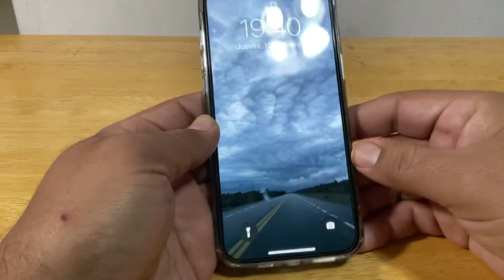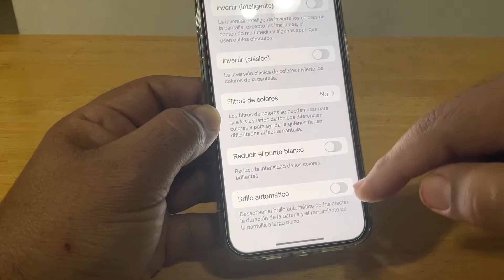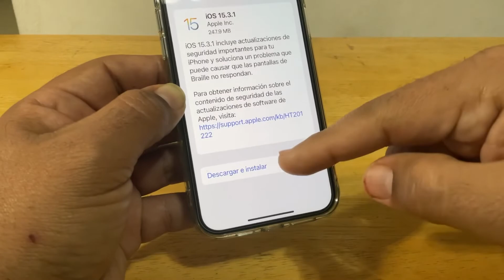ACTIVAR BRILLO AUTOMÁTICO IOS Y IPAD OS iPhone iPad 2022